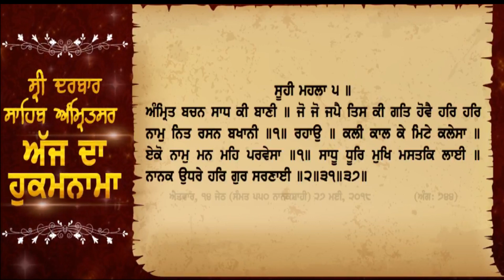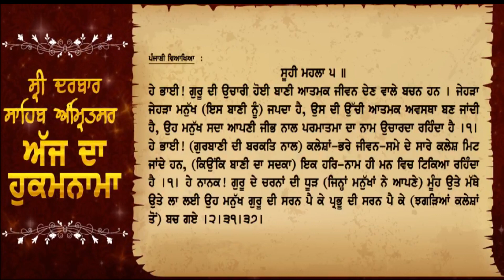Aj Da Hukamnama, ਸ੍ਰੀ ਦਰਬਾਰ ਸਾਹਿਬ, ਅੰਮ੍ਰਿਤਸਰ (27 May)